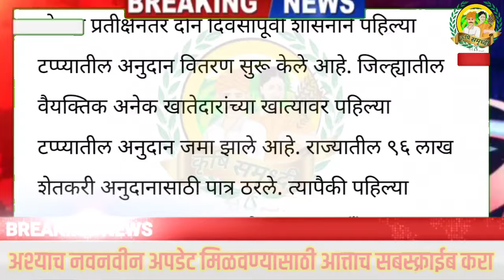पहील्या टप्यातील अनुदान वितरण सुरू | हेक्टरी 13,600 रू | Crop insurance | Pik Vima Watap | Pmfby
🙏🙏नमस्कार कृषि समृध्दी Krushi Samruddhi🌾🌱🌾🌱मध्ये आपले स्वागत🙏🙏

▶️ व्हिडीओ आवडल्यास नक्की👍 ʟɪᴋᴇ, sʜᴀʀᴇ आणि sᴜʙsᴄʀɪʙᴇ करा व 🔔 दाबायला विसरू नका...🌾🌱🙏🙏